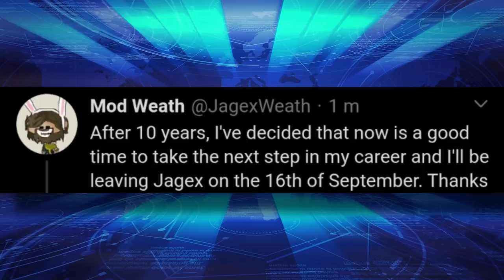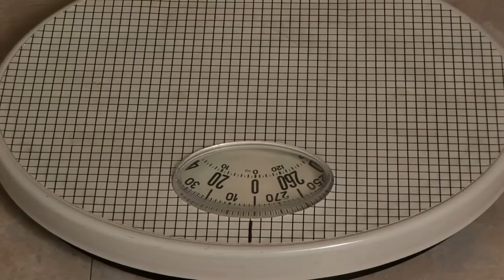Popular MMO RuneScape is Dying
In this video, we tackle a topic that has been on the minds of many avid gamers and enthusiasts - the declining player base of Old School RuneScape (OSRS).

Old School RuneScape, a nostalgic throwback to the classic MMO, has captivated millions of players since its launch in 2013. Its unique blend of challenging gameplay, immersive quests, and a vibrant community made it a hit among both new and veteran players. However, over the years, the once bustling world of Gielinor has witnessed a gradual decline in its player numbers, leaving many wondering what factors contributed to this trend.